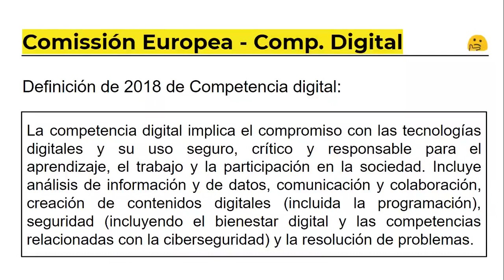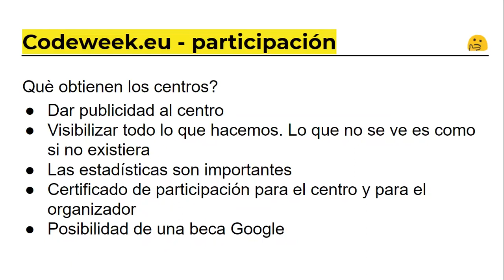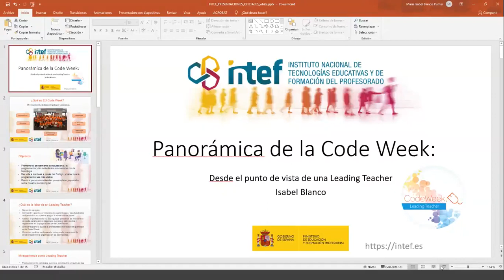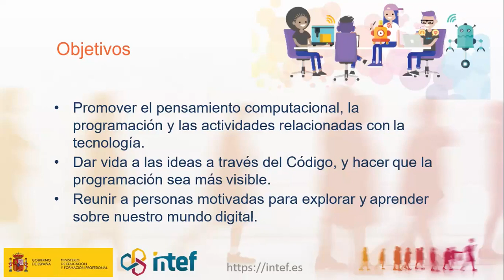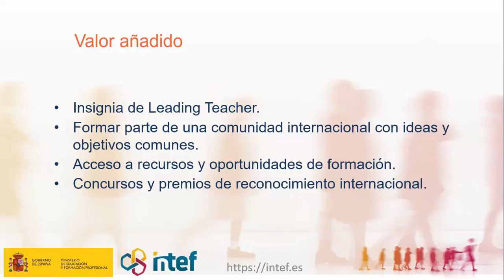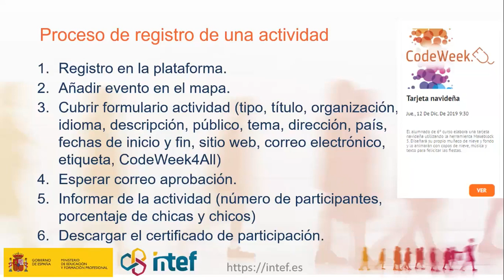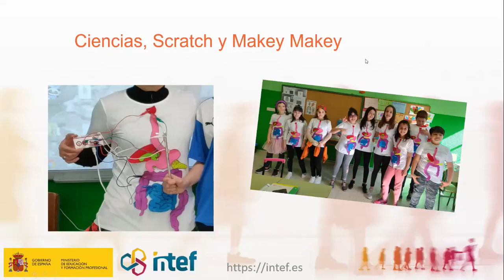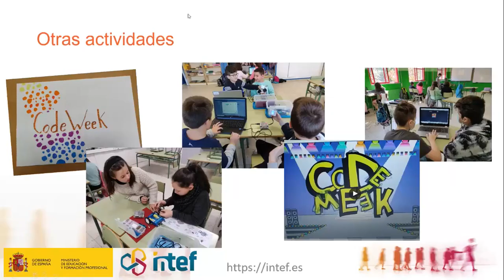Conoce a fondo la CodeWeek 20201210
Webinar CodeWeek 10 de diciembre de 2020